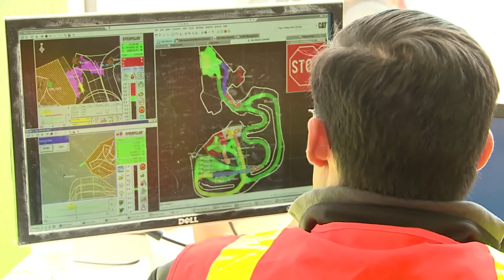Autonomous Operations: Safer and Closer to Home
The benefits of mining machine automation systems like autonomous haulage can have positive impacts on nearly every facet of mining operations — starting with mine site safety.